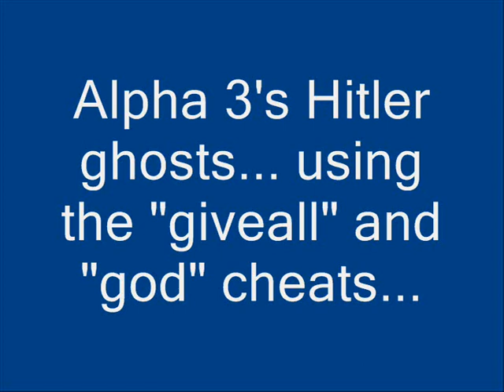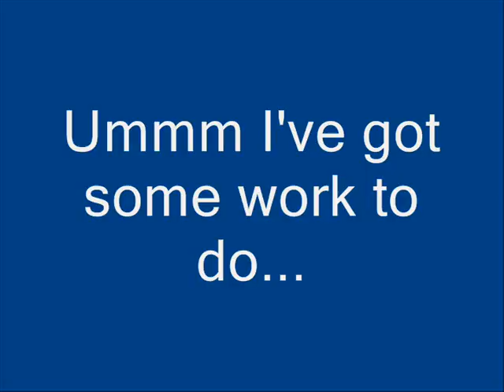(outdated) Then & Now... the Lego Wolf3D Hitler level....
(MechaHitler has now been fixed) The Lego Wolf3D game has mostly gone in the direction of greater awesomeness but there are exceptions... such as the Hitler and MechaHitler characters. Hitler is "broken" and MechaHitler was broken but is now partly finished. A look at the improvement in the Hitler ghosts is included so you don't get too depressed.